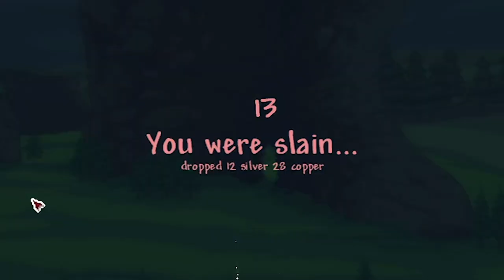Terraria [Split Mod] Let's Play Episode 17: The Ultimate Adversary!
Welcome back to the Split Mod! The time has come. Seth, the Ultimate Adversary, awaits! But first, we steamroll a pig fish and mop the floor with the filthy Xenos. Then, we face off against a boss that was about a half a dozen attempts away from killing me as many times as the Mutant.

Split Mod
Block Swap (From 1.4)
Smart Doors (From 1.4)
AutoReforge Mod
Boss Checklist
Recipe Browser
Veinminer
Weapon Out Lite
Magic Storage
Which Mod Is This From? (WMITF)

If you liked this and want to see more modded Terraria, check out my Fargo's Eternity Mode Let's Play: